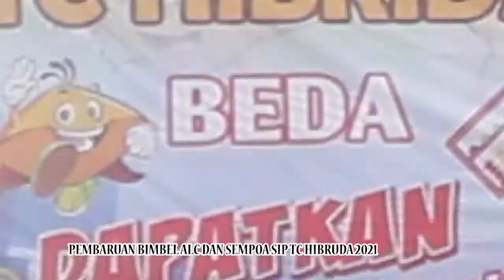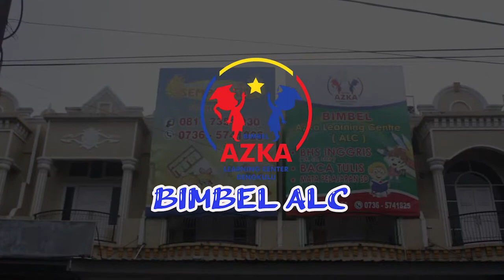WOW !!! BEGINILAH SUASANA TERBARU DI SEMPOA SIP TC HIBRIDA II TAHUN BARU SUASANA BARU II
OFFICIAL AKUN YOUTUBE SEMPOA SIP TC HIBRIDA

Diawal tahun 2021 sempoa sip tc hibrida berubah menjadi suasana terbaru, lebih luas, lebih nyaman sehingga membuat anak dan orang tua betah berada di sana.